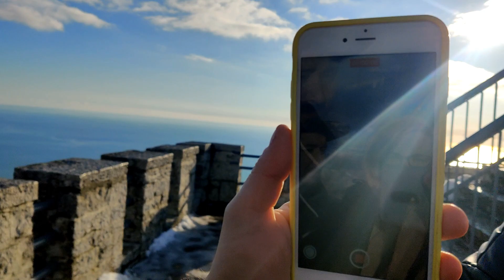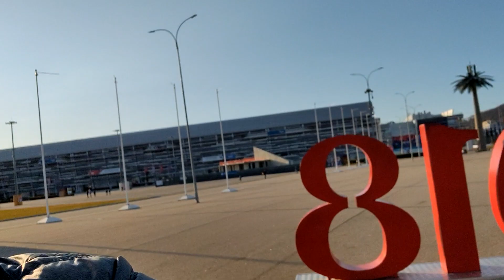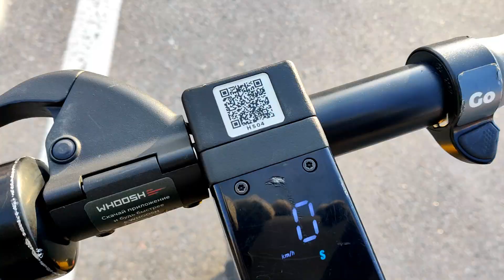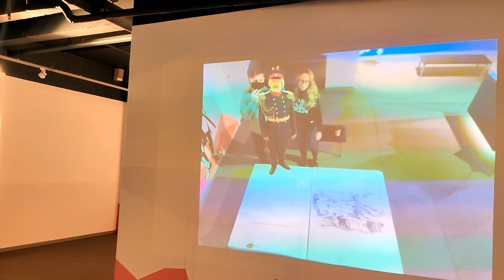Что я делал в Сочи весной 2021? (Адлер, дача Квитко, Ахун, Красная Поляна, Гагры, Рица, Олимп. парк)